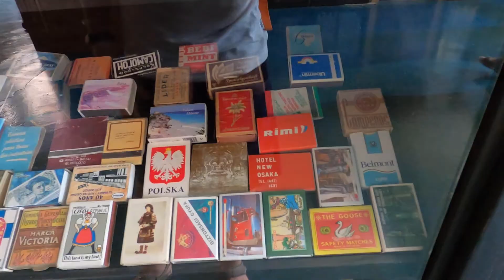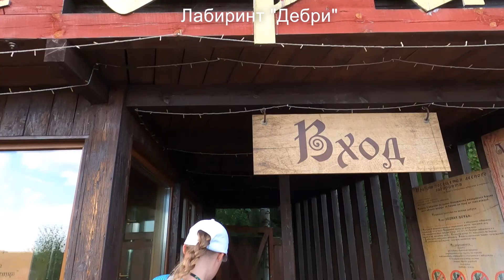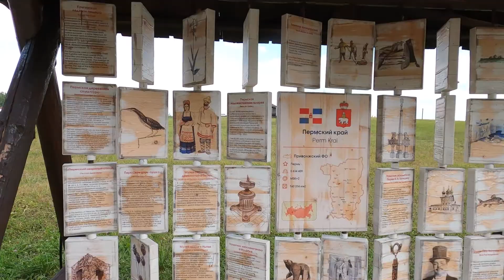Боровск - Сплав по реке Протва, Этномир, центр города